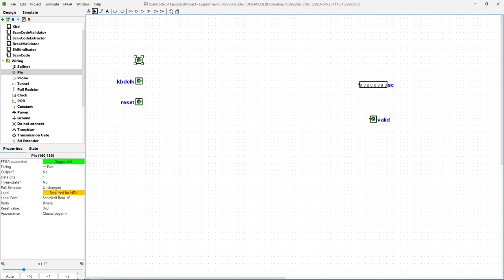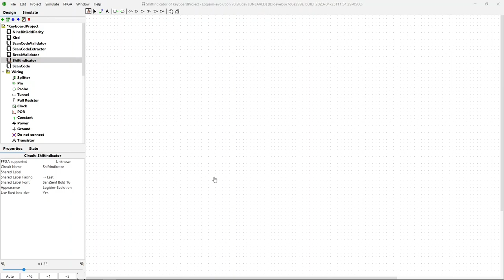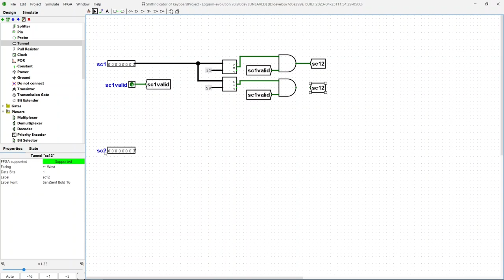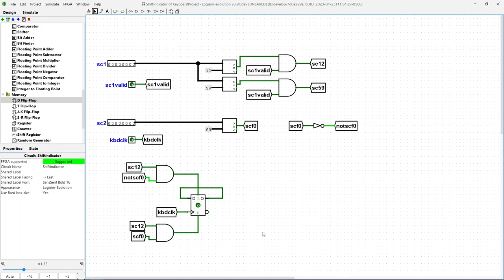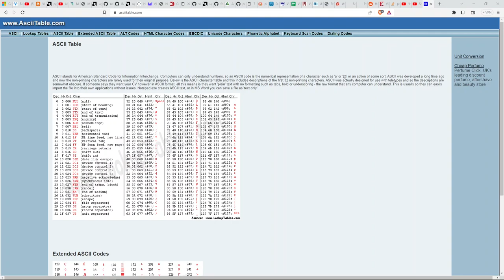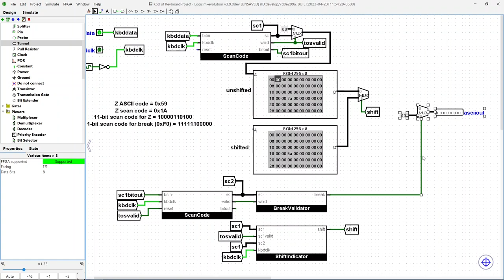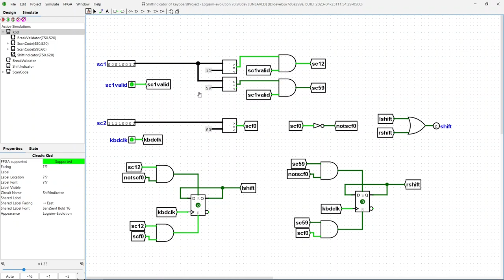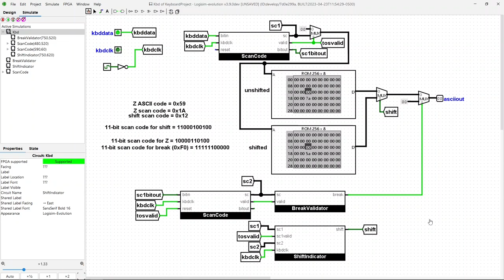Shift Keyboard Processing for Hack Computer with Logisim : Part III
In this third video in the sub-series of building a keyboard interface for the Hack Computer, I add shift processing for decoding keyboard input. I then use the simulation features in Logisim to fake out sending what a keyboard would send in order to test the design.

You should watch the linked Ben Eater PS/2 Keyboard video before watching my video.